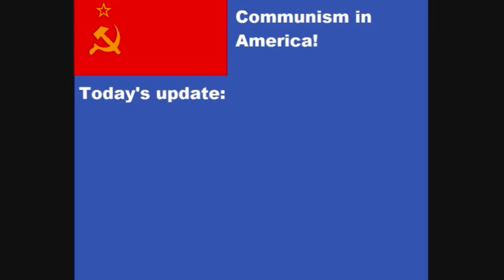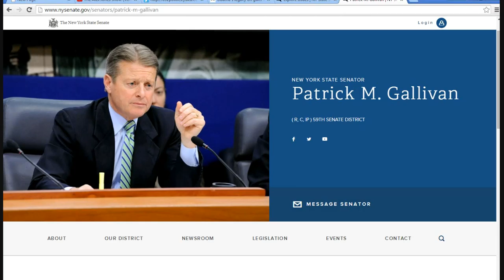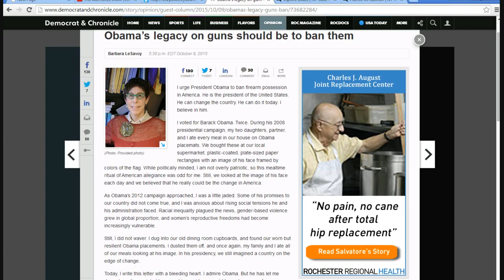SUNY Brockport professor calls for total gun confiscation, part 2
I called up SUNY Brockport and they gave me the "freedom of speech" line despite the fact that she (Barbara LeSavoy) is calling for a total ban on US guns.  These are totalitarian communists, plain and simple.
   The only legislator who will even discuss this is Bill Nojay, but only discussed it on his radio show, not as a legislator. I did call around but am not planning a field report this time.